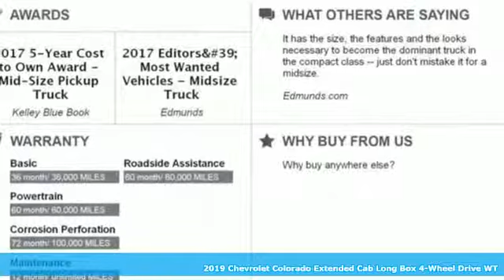New 2019 Chevrolet Colorado Christiansburg VA Blacksburg, VA CV190395 - SOLD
Year: 2019
Make: Chevrolet
Model: Colorado
Trim: 4WD Ext Cab 128.3 Work Truck
Engine: 3.6L V6 Cylinder Engine
Transmission: 8-Speed A/T
Color: SHADOW GRAY METALLIC
Interior: JET BLACK / DARK ASH
Stock #: CV190395
VIN: 1GCHTBEN2K1282035
Hitch, 4x4, Back-Up Camera, ENGINE, 3.6L DI DOHC V6 VVT, DIFFERENTIAL, AUTOMATIC LOCKING REAR, AUDIO SYSTEM, CHEVROLET INFOTAINMENT.. SHADOW GRAY METALLIC exterior and JET BLACK / DARK ASH interior, 4WD Work Truck trim. SEE MORE!br /br /KEY FEATURES INCLUDEbr /4x4, Back-Up Camera. Electronic Stability Control, Bucket Seats, 4-Wheel ABS, 4-Wheel Disc Brakes, Tire Pressure Monitoring System. br /br /OPTION PACKAGESbr /ENGINE, 3.6L DI DOHC V6 VVT (308 hp [230.0 kW] @ 6800 rpm, 275 lb-ft of torque [373 N-m] @ 4000 rpm), WT CONVENIENCE PACKAGE includes (ATG) Remote Keyless Entry, (UTJ) theft-deterrent system, (K34) electronic cruise control and (PPA) EZ-Lift tailgate, WORK TRUCK APPEARANCE PACKAGE includes (RS1) 16 x 7 (40.6 cm x 17.8 cm) Ultra Silver Metallic cast aluminum wheels, (DL6) outside power-adjustable, body-color, remote, manual-folding mirrors, (9B7) spotter mirror, (VT5) body-color rear bumper, (BW4) chrome beltline moldings and (D75) body-color door handles, DIFFERENTIAL, AUTOMATIC LOCKING REAR, TRAILERING PACKAGE, HEAVY-DUTY includes trailer hitch and 7-pin connector, TRANSMISSION, 8-SPEED AUTOMATIC, AUDIO SYSTEM, CHEVROLET INFOTAINMENT 3 SYSTEM 7 diagonal color touchscreen, AM/FM stereo. Additional features for compatible phones include: Bluetooth audio streaming for 2 active devices, voice command pass-through to phone, Apple CarPlay and Android Auto capable (STD). br /br /EXPERTS ARE SAYINGbr /newCarTestDrive.com explains Every Colorado feels well-assembled, using good materials. Whatever the trim level br /br /WHY BUY FROM USbr /At Shelor Motor Mile we have a price and payment to fit any budget. Our big selection means even bigger savings! Need extra spending money? Shelor wants your vehicle, and we're paying top dollar! br /br /Tax DMV Fees & $597 processing fee are not included in vehicle prices shown and must be paid by the purchaser. Vehicle information is based off standard equipment and may vary from vehicle to vehicle. Call or email for complete vehicle specific informatiobr / Chevrolet Ford Chrysler Dodge Jeep & Ram prices include current factory rebates and incentives some of which may require financing through the manufacturer and/or the customer must own/trade a certain make of vehicle. Residency restrictions apply see dealer for details and restrictions. All pricing and details are believed to be accurate but we do not warrant or guarantee such accuracy. The prices shown above may vary from region to region as will incentives and are subject to change.